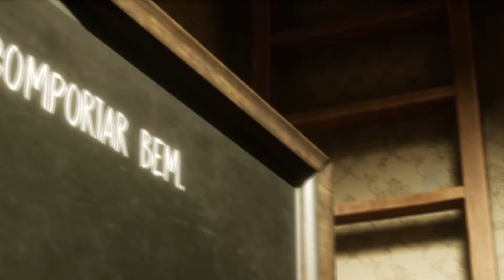NÃO DEIXE A FREIRA TE OUVIR! | Evil Nun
Saaaalve rapaziada!

Os vídeos novos vão ser lançados nesse canal todas as terças, quintas e sábados!

💜 Lives todas as noites lá na

💫 E também não esquece de deixar aquele followzão!

Editor: ​⁠​⁠ @AkiseFX